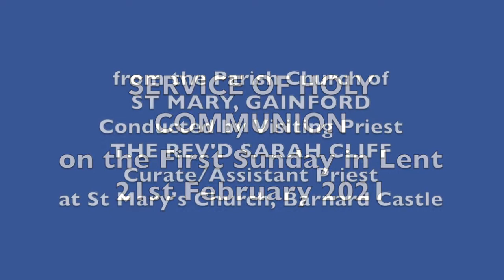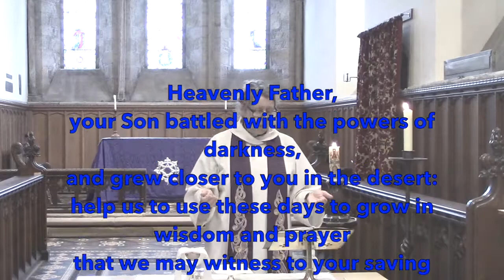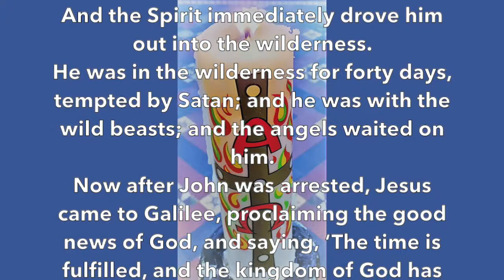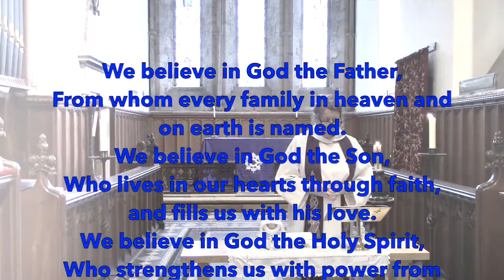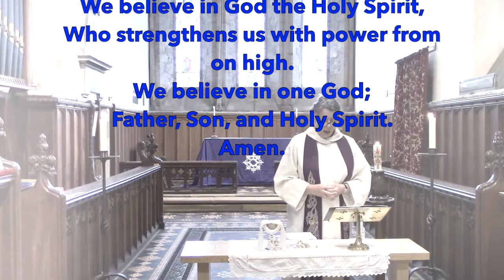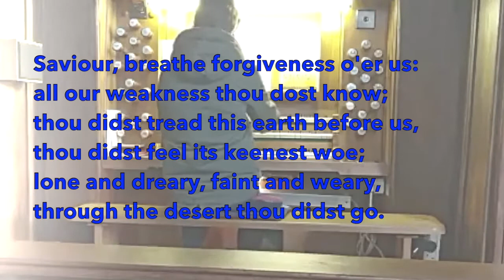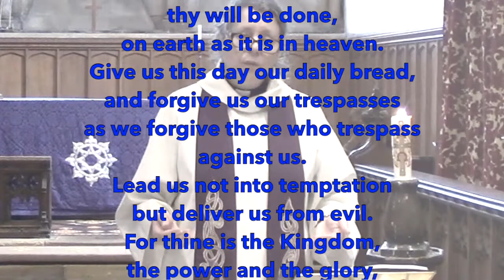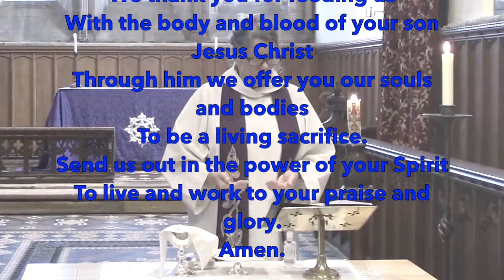Service of Holy Communion on the 1st Sunday of Lent 21 February 2021 from St Mary's, Gainford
Rev'd Eileen Harrop has invited Rev'd Sarah Cliff, Curate of St Mary's, Barnard Castle to conduct this service at St Mary's, Gainford and  on behalf of the Parish of St Andrew's, Winston. Our organist is Joshua Greenwell who also plays the harp during the giving of Communion; Robert Elliot reads from Psalm 25; Rev'd Cliff reads and preaches from the Gospel according to Mark 1:9-15; and our Prayers of Intercession led by Rev'd Canon Neil Russell (retired). The hymn is Lead Us Heavenly Father Lead us. Peter Dransfield is our production editor.